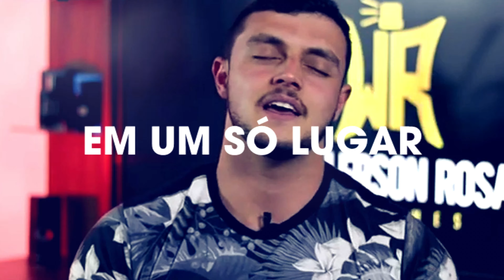UDV BLUE - PERFUME IMPORTADO POR MENOS DE R$90,00!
PERFUME IMPORTADO MUITO BARATO, VERSÁTIL E QUE LEMBRA VÁRIOS PERFUMES CONHECIDOS!